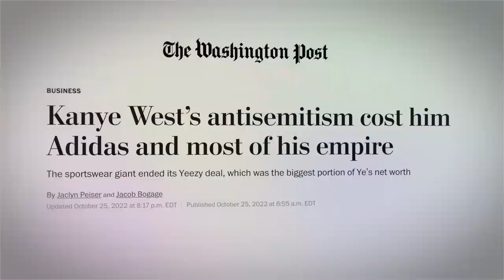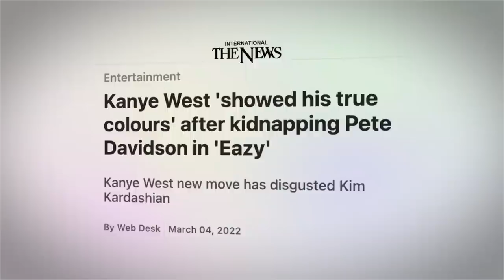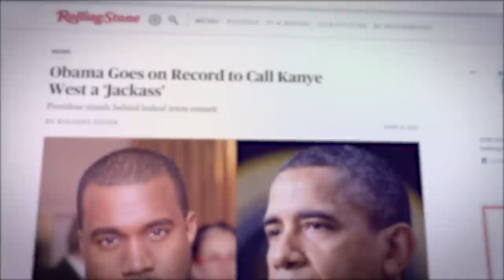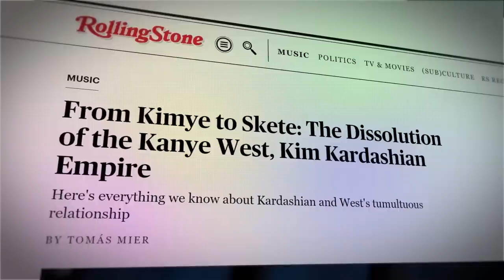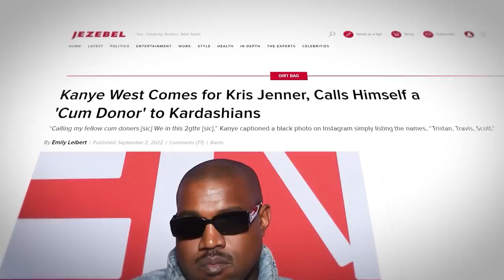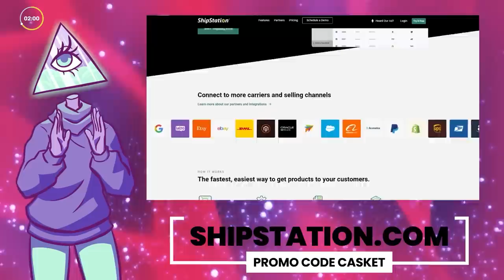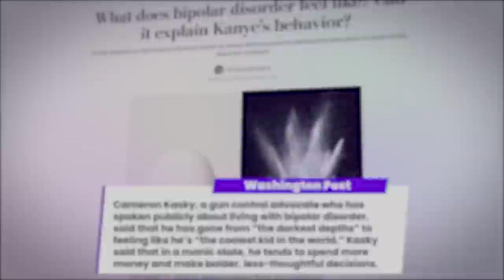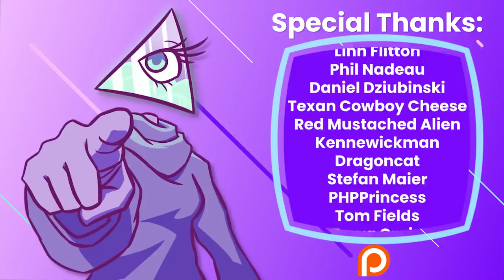The Problem With Kanye West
Ye, formerly known as Kanye West, has been controversial for a while now. His hateful comments have garnered justified outrage, and yet companies working with him drag their feet and some still praise him as a genius we just don’t understand. So, is Ye actually a genius, or nothing more than a bitter, pathetic, angry, washed-up man?

Writers/Researchers/Helpers:
Ali Z-B

00:00 Kanye West
04:53 Kanye West’s Slow Fall
12:05 The Divorce
19:18 Ads
22:01 Mental Health
27:52 Outro